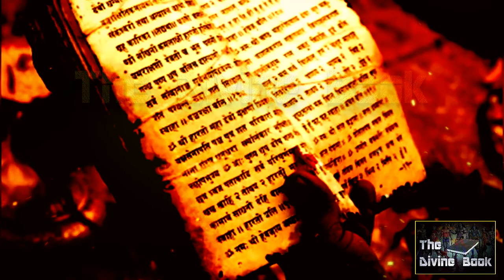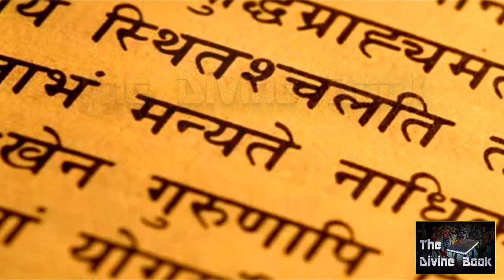What does Shivling mean? शिवलिंग का क्या अर्थ है?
As per Indian mythology, Shivling is the holy union of Shiva and Shakti, the goddess of power (it’s the ling of Shiva inside the yoni of Parvati) which marks the union of a man and woman which in turn is the basis of the evolution of mankind and love. First of all, never doubt your religion Sanskrit is the oldest language from other languages is originated so the meaning of the words in Sanskrit does not mean it will have the same meanings in other languages. For example, 'ling' meaning in English means related to gender. In Sanskrit, it is related to a symbol or a mark scientifically. Shivling is pineal gland or third eye. Another finding also tells us coiling of snakes around ling what it is depicted. In respect of  Hindu mythology, it emphasizes to meditate on the self-body and one must pray self Lord Shiva also called as Miramar’ without any form. So shivling is the origination of the whole universe. Linga is also acknowledged as a prop for the KUNDALINI (Serpent power). Kundalini spirals the Linga and lye asleep and after Practice (Sadhana) it awakes and creeps upwards to meet Sahasrara (thousand petals-innumerable petals- chakra) i.e. Shiva. When Kundalini communions with Sahasrara it was said Shakti+Shiva aikyam. The Bowl hanged above the Linga may be representing the Sahasrara and the dripping from the bowl is to keep the Linga cool.  When we stimulate the Moolaadhaara (region of the reproductive system) there will be some burning, creeping sensation in the body and it gets cool down when the Amrita Bindu (feel at Sahasrara) is met. Since the creation itself is cause and effect, we observe this cause/Linga every were in the Creation. The other way the Shiva is everywhere.